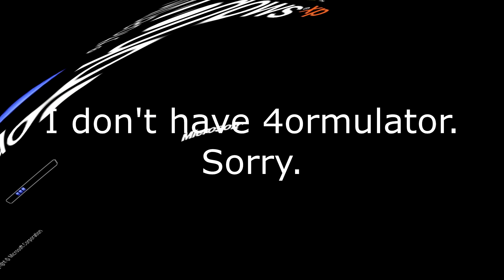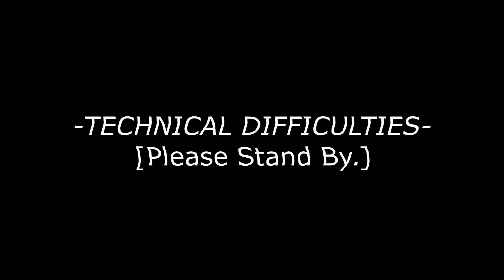Windows XP Effects 1